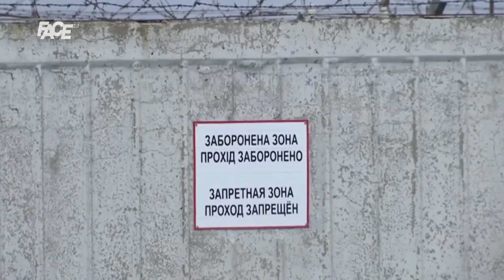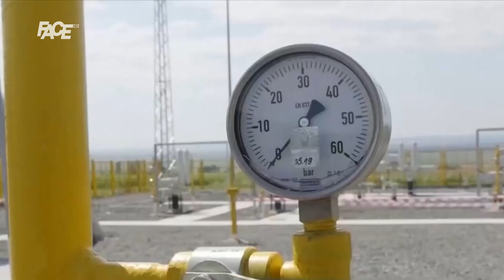Sjedinjene države šalju u BiH dio vojne pomoći vrijedne dvije milijarde dolara; Milijarda Ukrajini!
Marketing, YouTube & Digital distribution:
EMDC Network